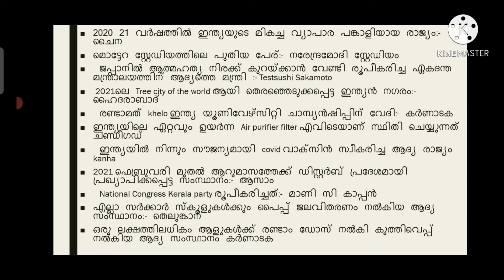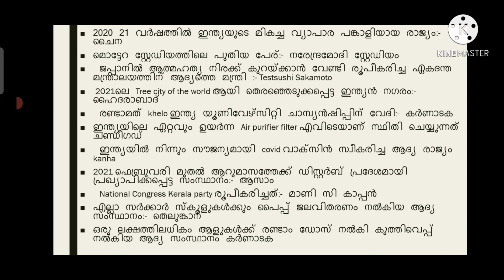2021FEBRUARY MONTH CURRENT AFFAIRS|ആനുകാലികം 2021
2021ഫെബ്രുവരി  മാസത്തിലെ  ആനുകാലികം